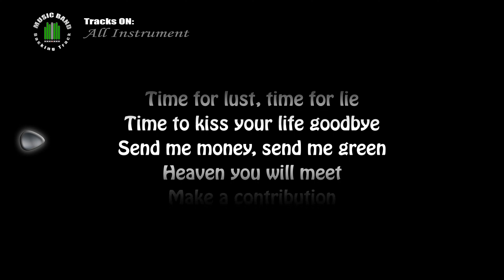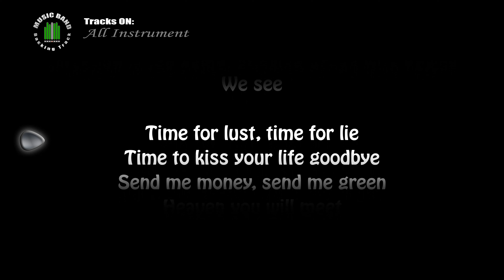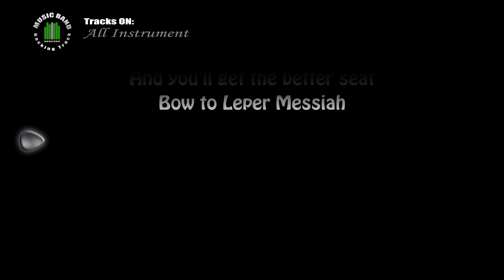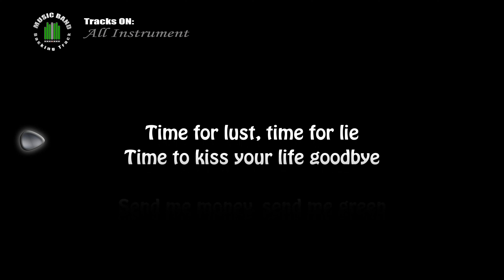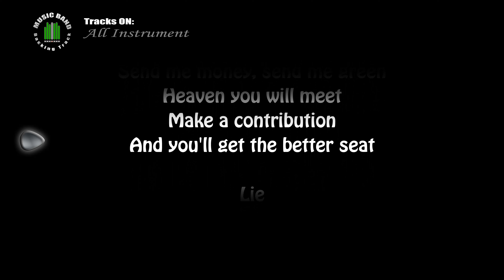Metallica Master of Puppets Leper Messiah ALL INSTRUMENT with lyrics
COVER of Metallica Master of puppets Leper Messiah (ALL INSTRUMENT)

The members of Metallica for the Album Master of puppets (James Hetfield, Lars Ulrich, Kirk Hammett, Cliff Burton)

Master of puppets is the third album of the thrash metal band Metallica, released on march 3, 1986